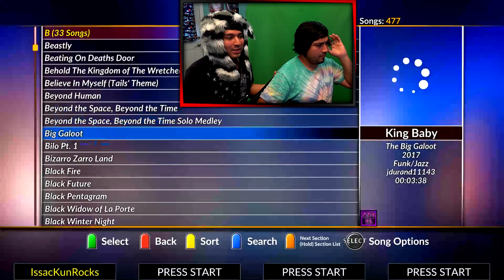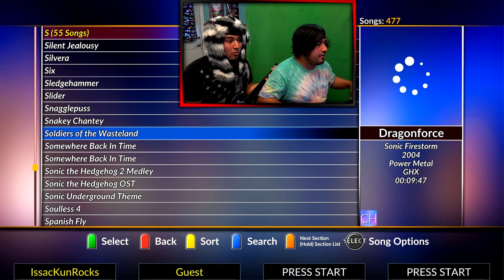ABM: Nothing Else Matters But Its A Complete S**t Show - Clone Hero Gameplay